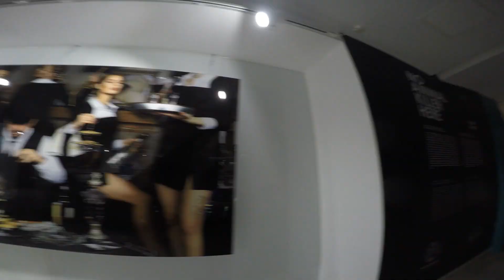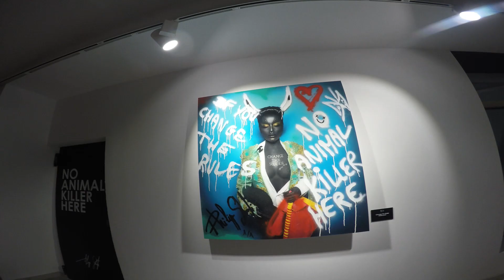Caldea Thermal Spa in Andorra